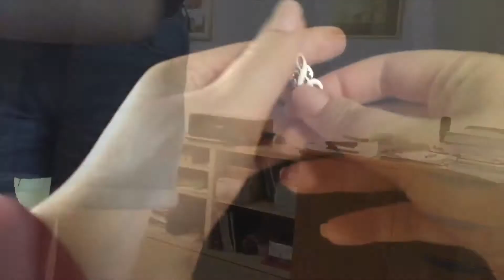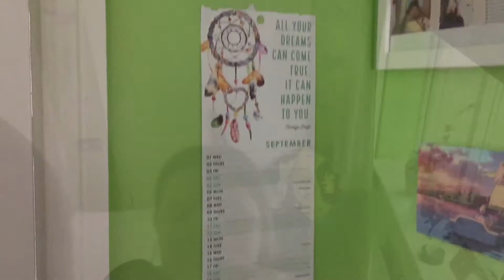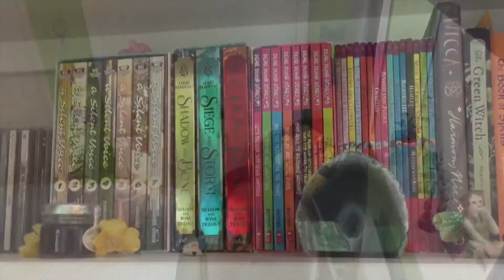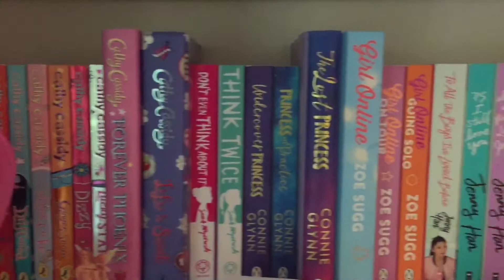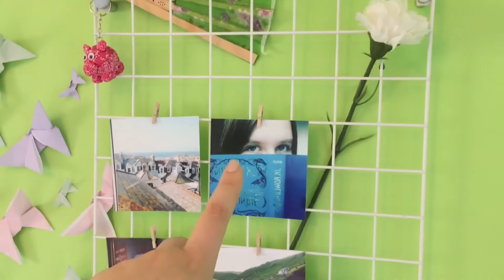last day of summer 2021 + studio ghibli room tour + how year 11 is going 🔆🌿📚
(pls no spam. i get spam. i don't like spam, spam is gross tinned ham.)

hey there!
welcome to my little corner of the internet. my name is ella and i'm really glad to have you here!
i make videos on whatever i'm feeling at the time but i focus around studying, sustainability, music, books and wicca.
i hope you enjoy your stay and look forward to seeing my videos pop up here and there.
- ella xxx